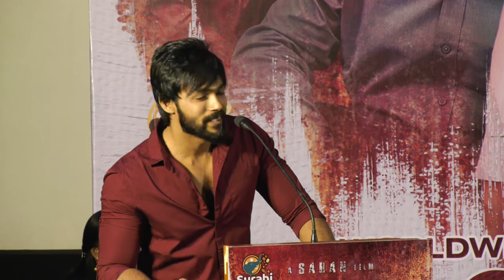Don Aarav | பயந்தாங் கோழிக்குள்ள ஒரு பேய் போனா எப்படி இருக்கும்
Market Raja MBBS Movie Cast & Crew:

Movie Title: Market Raja MBBS
Banner: Surabi Films
S.Mohan Presents
Star Cast: Arav, Kavya Thapar,  Radhika Sarathkumar, Nasser, Rohini,  Shayaji Shinde, Pradeep Rawat, Harrish Perady, Adithya Menon, Chaams, Vihaan & Nikisha Patel
Director: Saran
DOP: K.V. Guhan
Music Director: Simon K King
Cuts:  Gopi Krishna
Art: A.R.Mohan
Stunts: Hari Dinesh, Vicky & Pradeep Dinesh.
Choreography: Kalyan and Dinesh
Lyrics: Kavinjar Rokesh, Ku.Karthik & Dhamayanthi
Stills: Stills Raj
Co-Director: Venkat, Michael Rathinam
PRO: Suresh Chandra, Rekha
Sound Design: A.S. Lakshmi Narayanan
VFX: Gemini
VFX Supervisor: Hariharasuthan
Production Executive: N.R.Kumar
Executive Producer: K.B.Basheer Ahmed
Producer: S.Mohan

Third Eye Reports | 3rdEyeReports | ThirdEyeReports

3rdEyeReports|Third Eye Reports Creates Brands & Branding of Celebrities, Products, Services in different fields